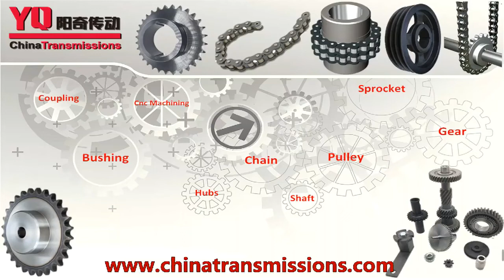Lock: The install of lock assembly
This video mainly introduces Lock.
 If you have any inquiry about chains .You can send to us .
Contact Person: Nik Yu
 We are the professional sprockets manufacturer, all products are thoroughly inspected for accuracy throughout the manufacturing process. We also offer gears and sprockets, heavy duty chains, chain conveyors, bevel gearbox, chain couplings, pulleys and hubs.